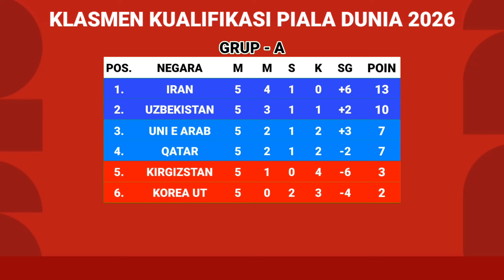Jadwal Kualifikasi Piala Dunia 2026 - Indonesia Vs Arab Saudi - China Vs Jepang | Klasmen Terbaru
Pekan 6 | Selasa- Rabu 19-20 November 2024

Jadwal Lengkap Kualifikasi Piala Dunia 2024, Jadwal Indonesia, Jadwal Bahrain, Jadwal China, Jadwal Jepang, Jadwal Korea Selatan, Jadwal Palestina